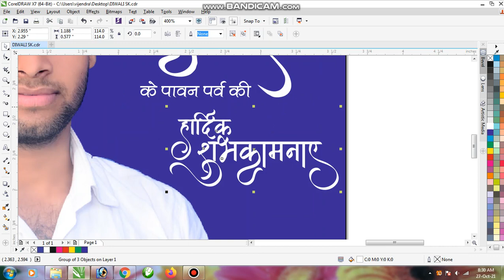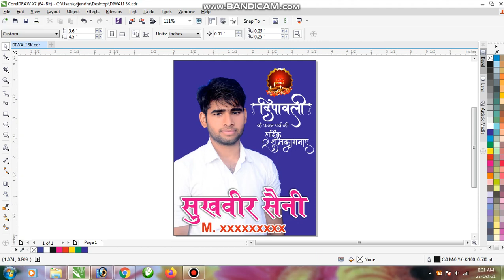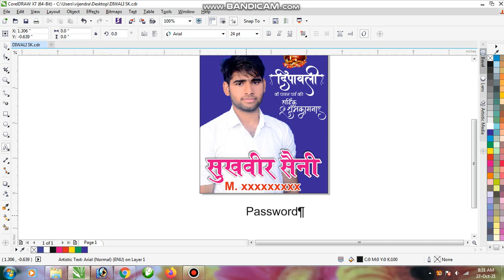Diwali Banner Design Free CDR File Dawnload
हैलो फ्रेंड्स...

बागड़ी प्रिंटर्स यूट्यूब चैनल पर आपका स्वागत है |

धन्यवाद l.